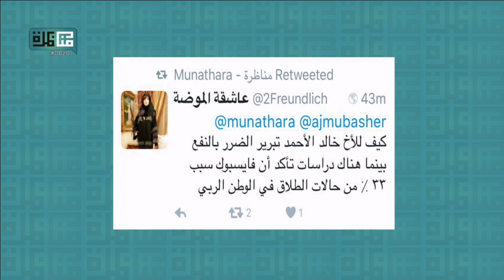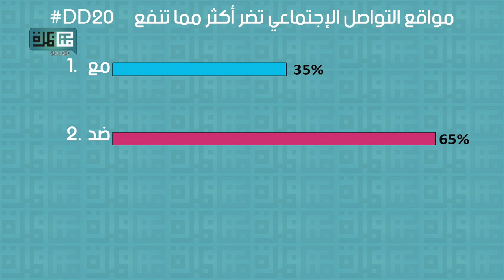DD20 مواقع التواصل الاجتماعي تضر أكثر مما تنفع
عمّان، الأردن ١٤/٠٥/٢٠١٦